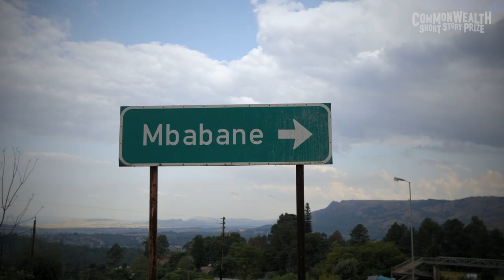2022 Commonwealth Short Story Prize: Award Ceremony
Celebrate the power of storytelling, as we spend time with the regional winners, hear extracts from their winning stories and hear from last year’s winner, Kanya D’Almeida. And be amongst the first to find out which of the regional winners will be the overall winner of the 2022 Commonwealth Short Story Prize!

Introducing the 2022 prize Regional Winners and their stories:
Africa: Ntsika Kota (Eswatini) -  ‘and the earth drank deep’
Asia: Sofia Mariah Ma (Singapore) - ‘The Last Diver on Earth’
Canada & Europe: Cecil Browne (United Kingdom and St Vincent and the Grenadines) - 'A Hat for Lemer'
Caribbean: Diana McCaulay (Jamaica) - ‘Bridge over the Yallahs River’
Pacific:  Mary Rokonadravu (Fiji) -  ‘The Nightwatch’